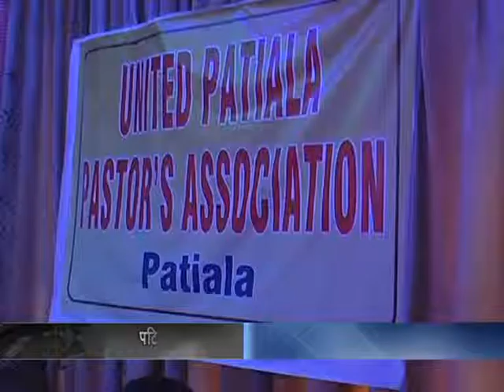United Patiala Pastor's Association Has Demand Among Government For Making The cemetery In Patiala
United Patiala Pastor's Association Has Demand Among Government For Making The Cemetery In Patiala : Punjab news